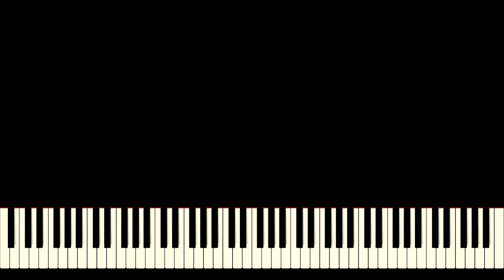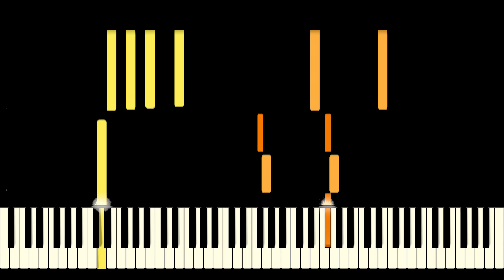МЫ - Полярная звезда (пианино)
поддержать криптовалютой:
(btc) 1b8otMUoQBRbJDGMupiekDB619FA97P86